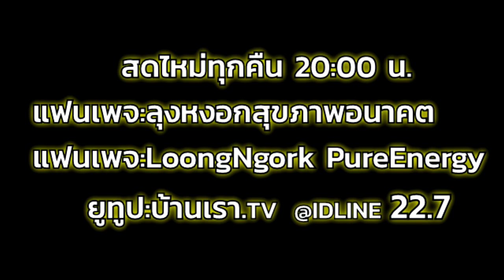เห็นเป็นนวดแท้ แท้จริงแล้วคืออะไร I PasaLoongNgorkKikkok I 090863 I 24Hrs